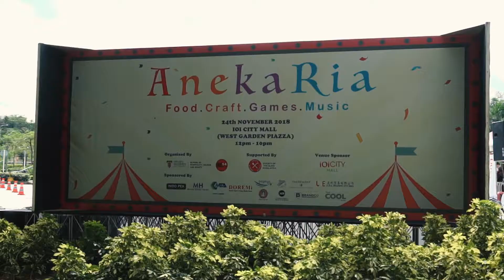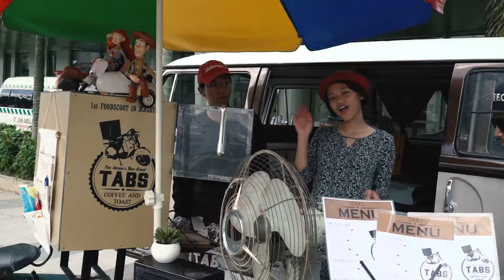Tegar di Anekaria x Indopek 2018